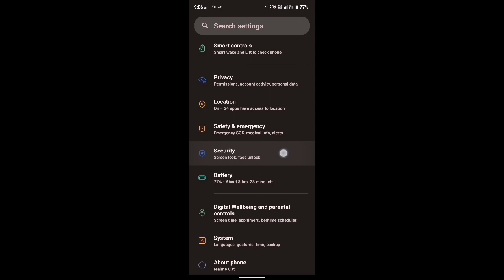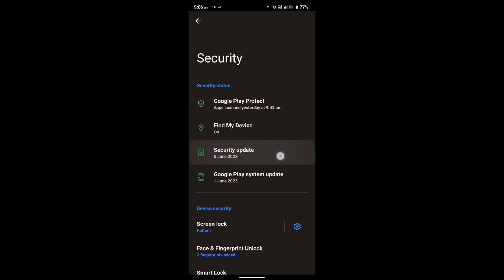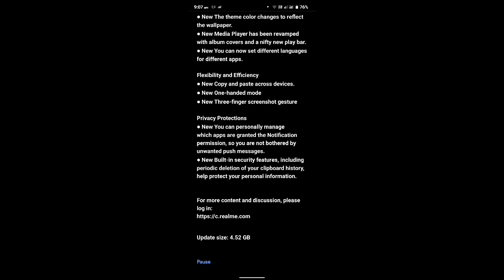Realme C33 New Update | Android 13 | इतने फीचर्स मिलेंगे | Abhi Rajora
Realme mobile New features
Realme c33 New features 2023